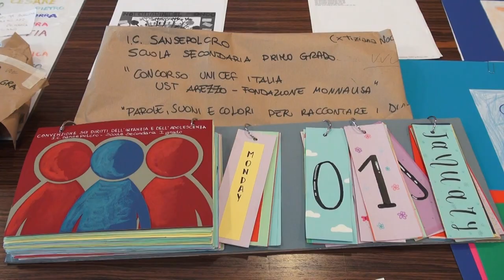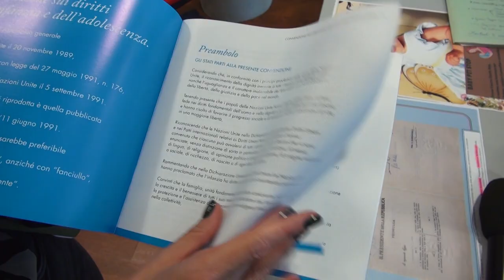“Parole, suoni e colori per raccontare i diritti”, il concorso Unicef rivolto alle scuola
“Parole, suoni e colori per raccontare i diritti”, questo il concorso Unicef, rivolto a tutte le scuole dell'Aretino.
Un concorso per parlare di diritti dei bambini e degli adolescenti attraverso la creatività proprio dei più giovani.